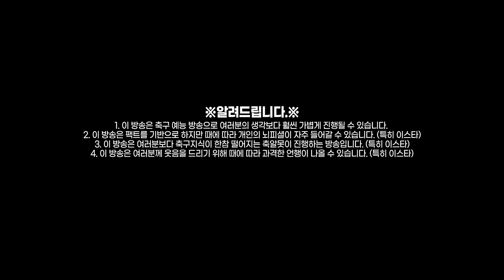[방구석토크] 세바요스, 레알 복귀각ㅋㅋ 번개맨 화들짝😱